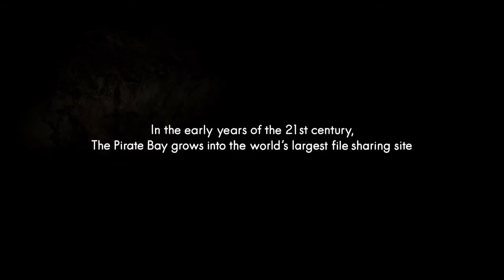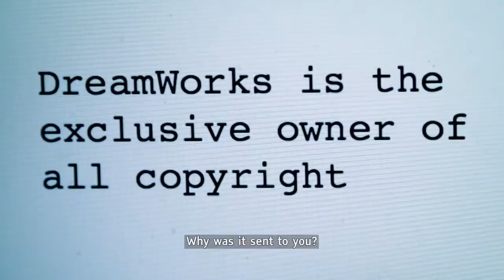TPB AFK: The Pirate Bay Away from Keyboard / Official Trailer #1 - Documentary HD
TPB AFK: The Pirate Bay Away From Keyboard, is an upcoming documentary film, directed by Simon Klose, based on the lives of the three founders of The file-sharing site Pirate Bay BitTorrent tracker - Peter Sunde, Fredrik Neij, and Gottfrid Svartholm.

movieclips "movie clips" movieclipstrailers "new trailers" "trailers HD" hd trailers movieclipsDOTcom trailer 2013 official HD zefr "Simon Klose" "peter sunde" "fredrik neij" "gottfrid svartholm" "bittorrent" "pirate bay" trial sue court "the pirate bay away from keyboard" "tpb afk" movie film documentary founders company illegal pirating Movies DVD rip etimmons